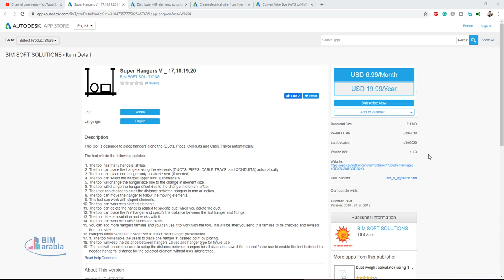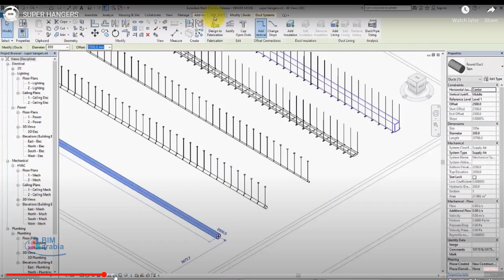revit mep Super Hangers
This tool is designed to place hangers along the (Ducts, Pipes, Conduits and Cable Trays) automatically.

The tool will do the following updates:

The tool has many hangers’ styles.
The tool can place the hangers along the elements (DUCTS, PIPES, CABLE TRAYS, and CONDUITS) automatically.
The tool can place one hanger only on an element (if needed).
The tool can select the hanger upper level automatically
The tool will change the hanger size due to the change in element size.
The tool will change the hanger offset due to the change in element offset.
The user can choose to enter the distance between hangers in mm or inches.
The tool can move the hanger to follow the moving elements.
This tool can work with sloped elements.
The tool can work with slanted elements.
The tool can delete the hangers related to specific duct when you delete the duct.
The tool can place the first hanger and specify the distance between the first hanger and fittings.
The tool detects insulation and works with it.
The tool can work with MEP fabrication parts.
You can add more hangers families and you can use it to work with the tool,This will be after you send this families to be checked and revised from our side.
Hangers families can be customized to match your hanger presentation.
1. The tool will enable the users to place one hanger at desired point by picking.
The tool will keep the distance between hangers values and hanger type for future use.
 The tool will enable the user to setup the distance between hangers for all sizes and save it for the tool future use to enable the tool to detect the needed hanger's  distance for the selected element without user interference.